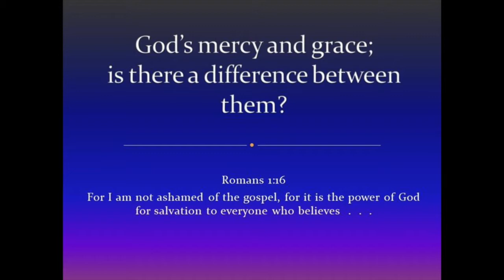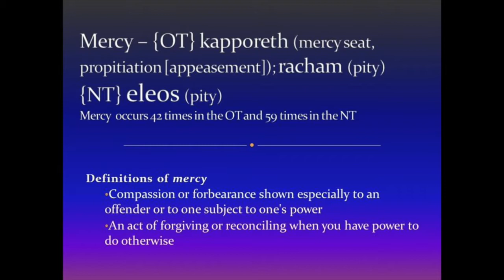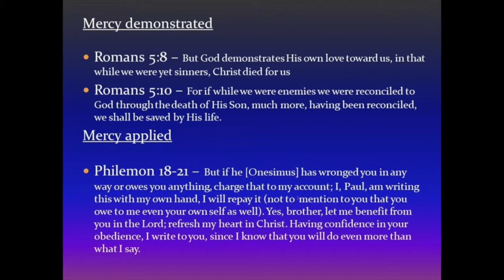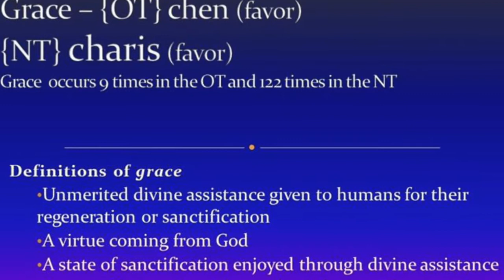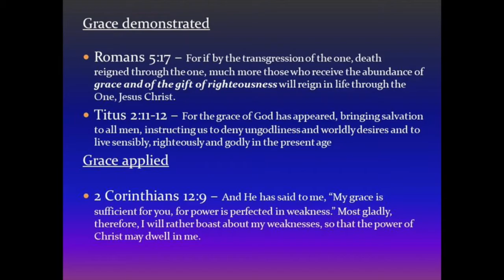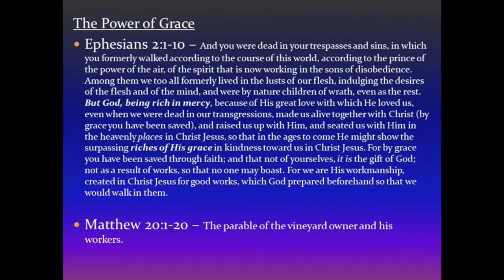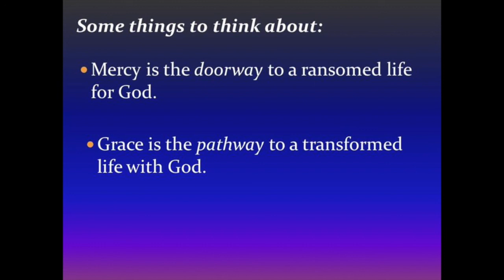School of Rock - Whats the Difference Between Mercy and Grace?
This is a seminar on the difference between Mercy and Grace by Elder Rich Mckusick